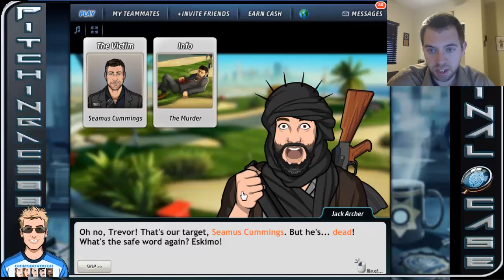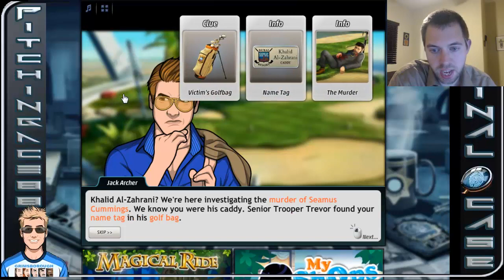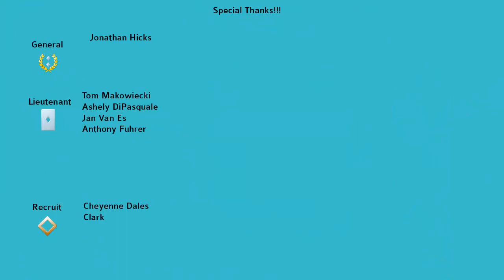Criminal Case World Edition - Case #11 - The Parting Shot - Chapter 1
Heading to the Sahara Region!